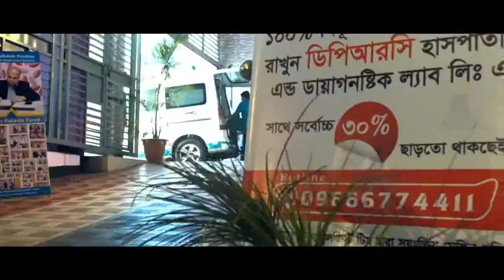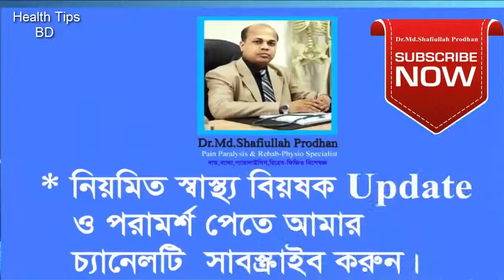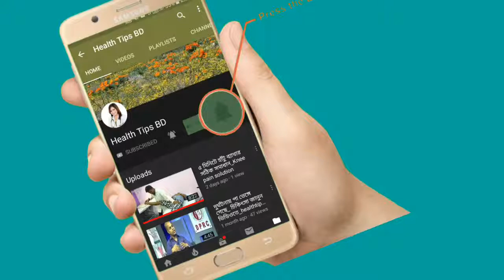পায়ের তলায় ব্যথা ও ওজন সমস্যা?দেখুন সমাধান_health tips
keyword...